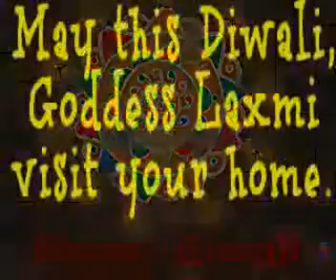REKHA COMPUTER SOJAT CITY HAPPY DEEPAWALI 2013 SHREE POORAN DAS JI MAHARAJ 9602660389, 02960221111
DFGDFGDG